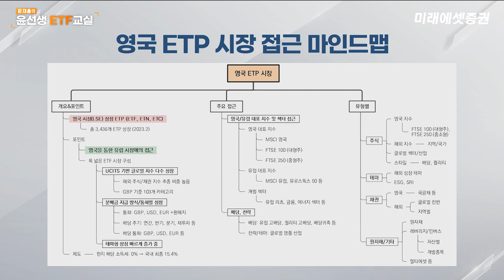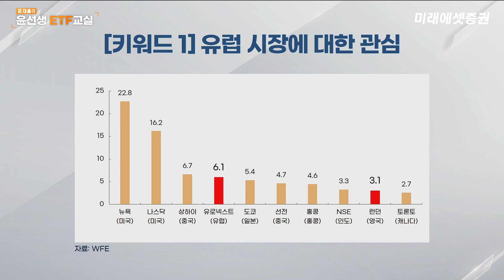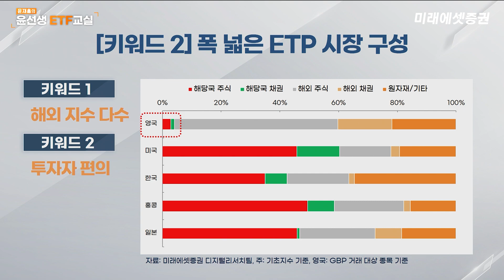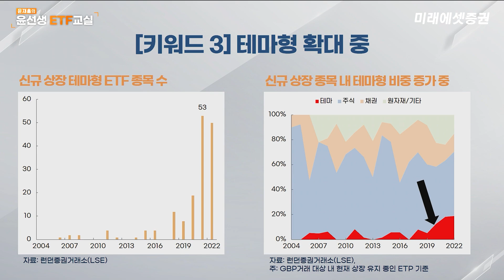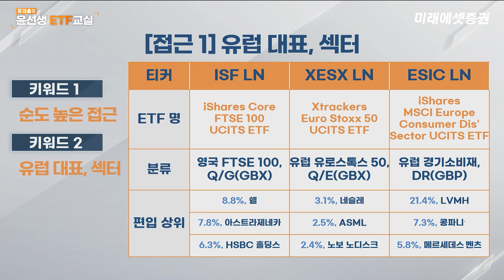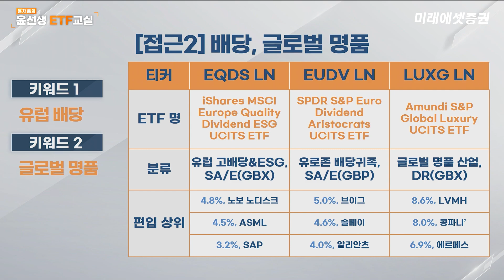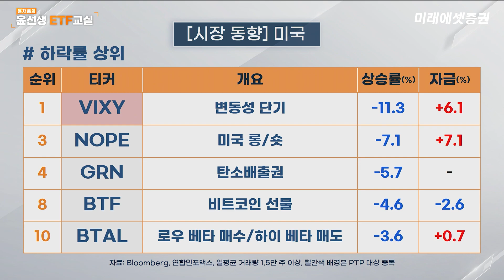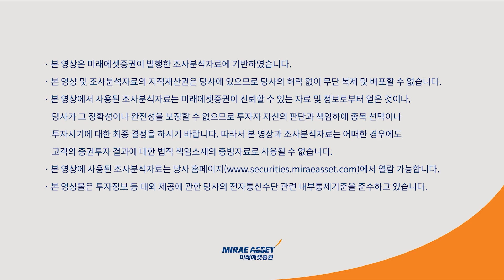[윤선생 ETF 교실] "유럽 배당, 글로벌 명품 ETF...영국 상장 ETP 완벽 정리"ㅣ2023. 3.8(수)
"유럽 배당, 글로벌 명품 ETF...영국 상장 ETP 완벽 정리"

출연: 윤재홍 선임연구원(미래에셋증권 디지털리서치팀)

매주 수요일에 만나는 윤재홍 연구원의 글로벌 ETF 분석!
한 주간 글로벌 ETF 시장의  큰 이슈는 무엇일까요?
또한 한 주간 가장 많이 자금이 유입된 ETF섹터를 정리하고
가장 많이 오르고 내린 미국 ETF와 한국 ETF 동향을 살펴 봐드립니다.
투자에 참고하세요.

[ETF 깊이 보기] 다양성 유럽 시장 유럽 배당, 영국 상장 ETP 가이드북 (영국 상장 ETF, ETN, ETC)